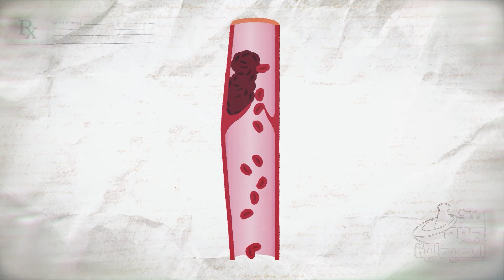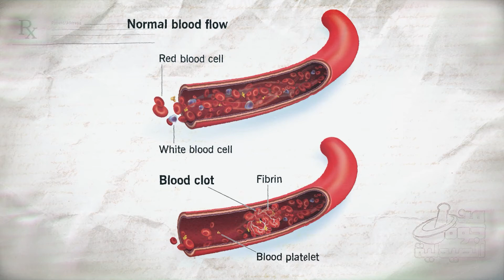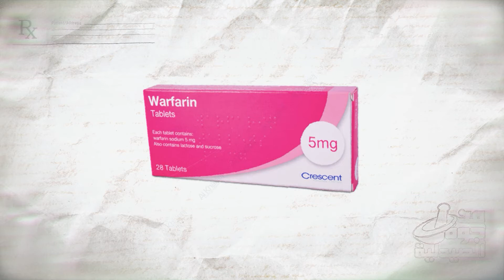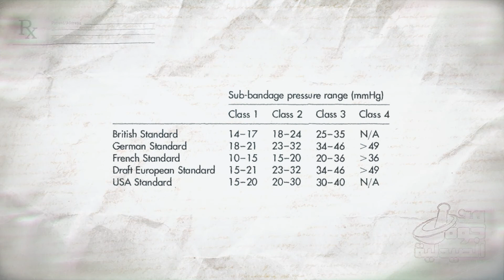DVT من جوة الصيدلية | تجلط الاوردة العميقه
موضوع خطير وشيق عن مشكلة ممكن تكون للاسف تاثيرها
سلبي جدا

00:00 مقدمة عن تجلط الاوعيه الدمويه
00:56 ماهي تجلط الادويه الدمويه
01:42 ماهي خطوره تجلط الاوعية الدمويه
02:22 اسباب واعراض تجلط الاوعيه الدمويه
03:21 طريقه الكشف عن المرض
03:53 العلاج